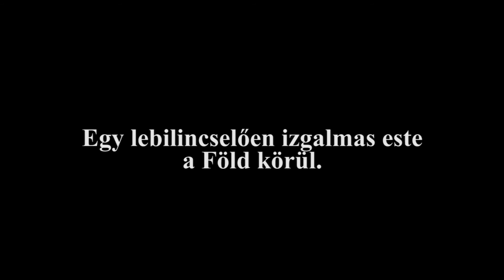Tvrtko túlmegy minden határon